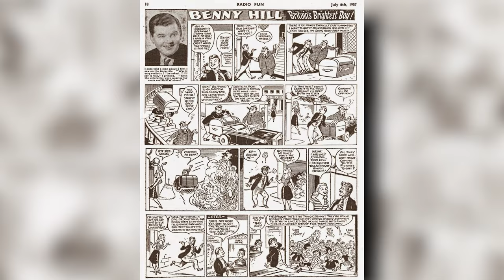The Scene That Got the Benny Hill Show Permanently Canceled